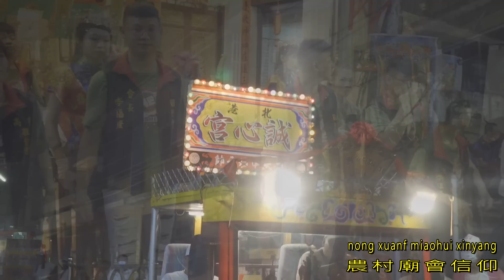旗尾慈聖宮美女乩童發駕起來~好端莊~頭戴髮飾~手持涼扇絲巾~迎接巷仔媽到來~可惜巷仔媽沒有起駕(10:08)｜旗尾慈聖宮準備禮品真用心(15:16)｜宮主掛著「喝酒請找我」的牌子卻吸引網紅『肉圓』出現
旗尾慈聖宮美女乩童發駕起來~好端莊~頭戴髮飾~手持涼扇絲巾~迎接巷仔媽到來~可惜巷仔媽沒有起駕(10:08)｜旗尾慈聖宮準備禮品真用心(15:16)｜宮主掛著「喝酒請找我」的牌子卻吸引網紅『肉圓』出現｜旗山旗尾開基聖母宮奉旨代天巡狩祈安遶境